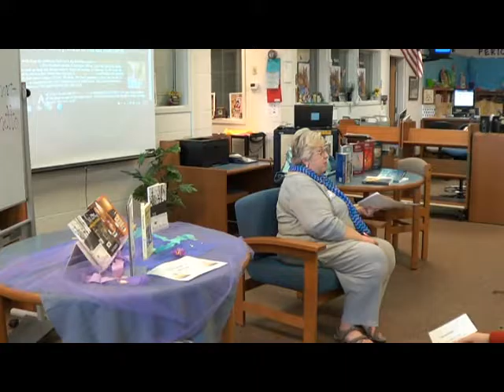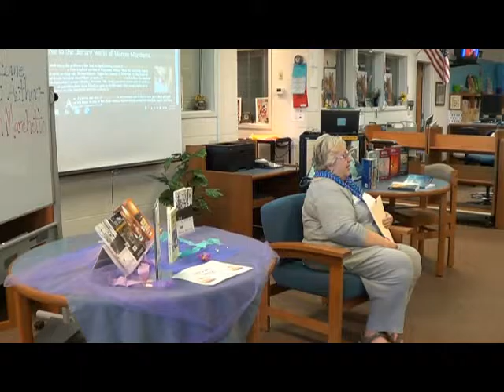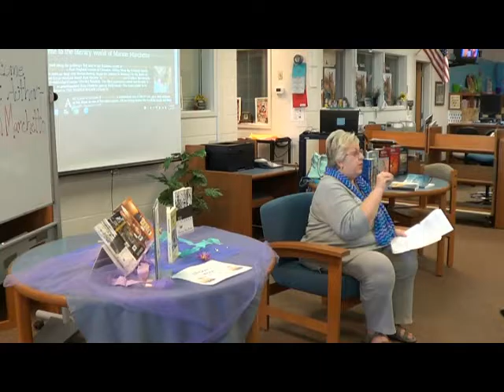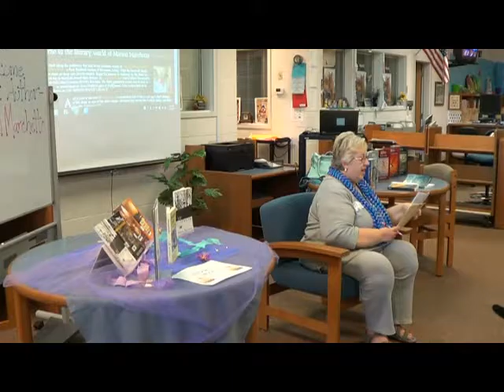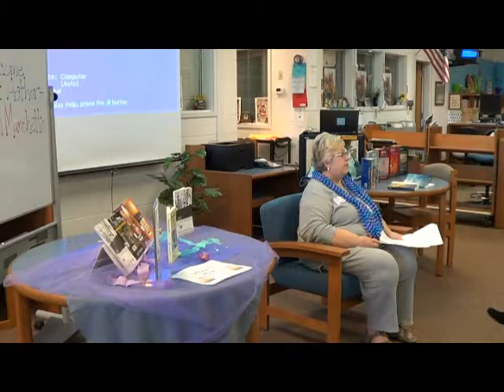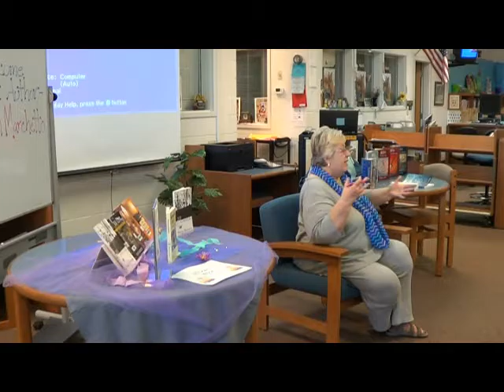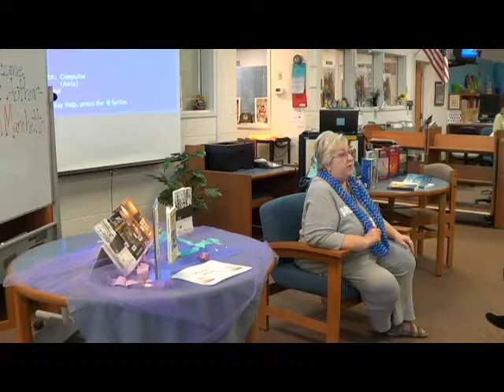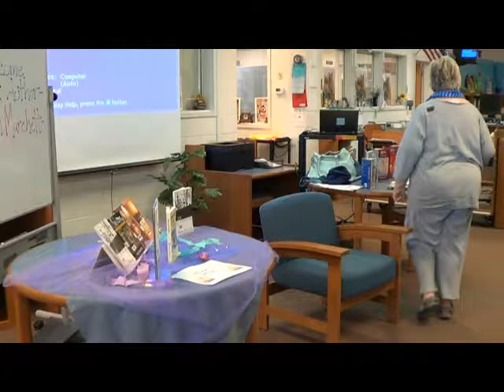Discussion with Students at WBMS 1-27-17 Part 1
Author Marion Marchetto answers questions from students at a middle school in Florida during Literacy Week. Part 2 finishes the discussion.